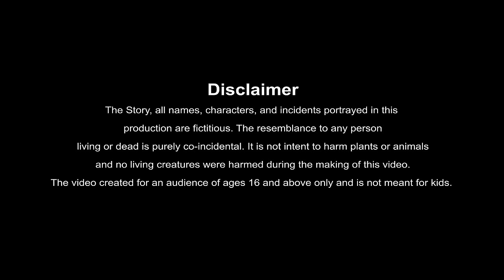राहगीर - Moral Stories In Hindi - BEST PRIME STORIES 4k - हिंदी कहानी - Bedtime Stories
BEST PRIME STORIES:
bedtime stories 4k कुएं में सोना प्रतिफल डाकू गंगाराम डाकू गंगाराम डाकू नागराज अमीर रिश्तेदार  उपहार चोरी चोरा चोरी सर्वोत्तम दान अक्षम नियोक्ता   दान माहात्म्य चाल